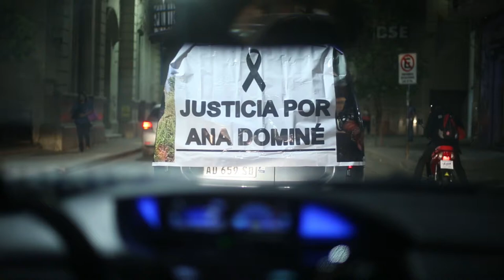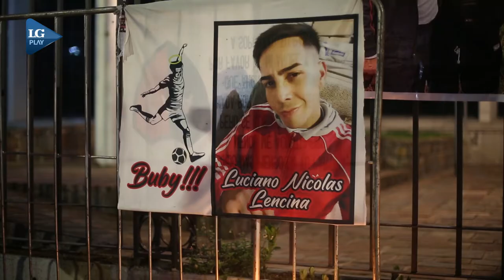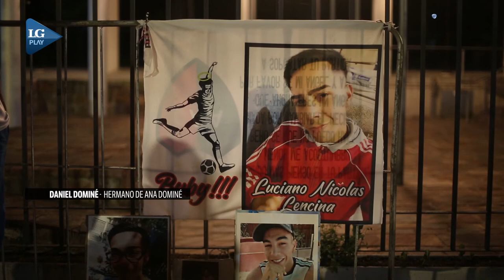Realizaron una caravana para pedir justicia por Ana Dominé a dos meses de su asesinato